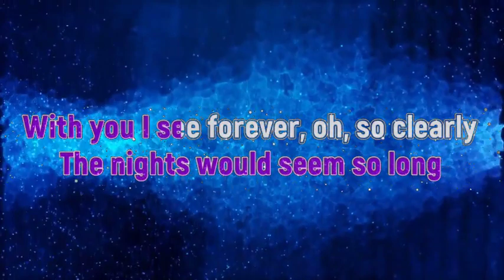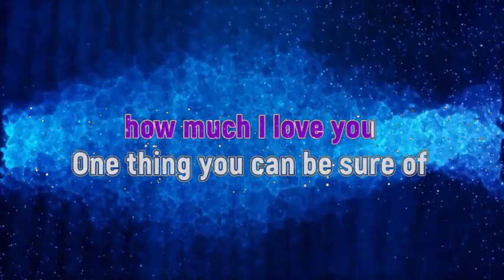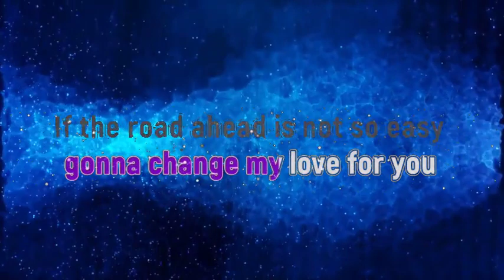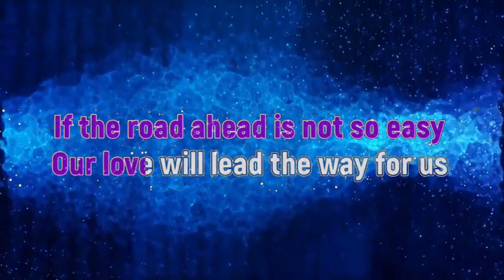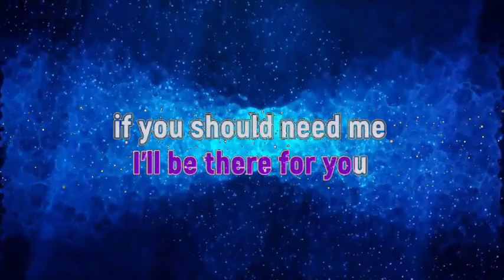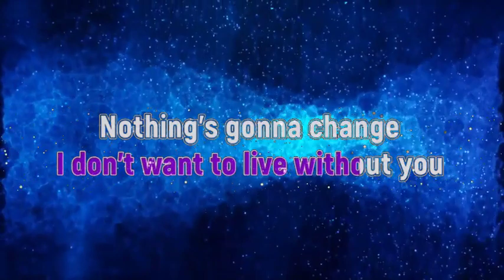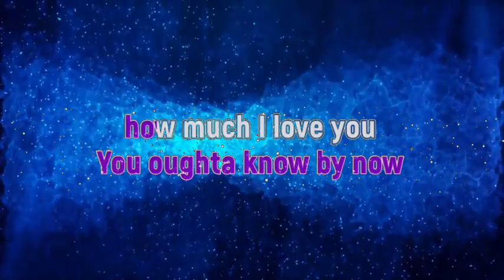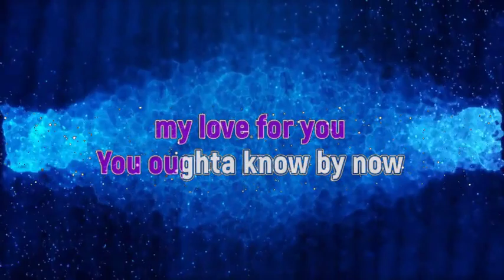NOTHING GONNA CHANGE MY LOVE FOR YOU KARAOKE - GEORGE BENSON